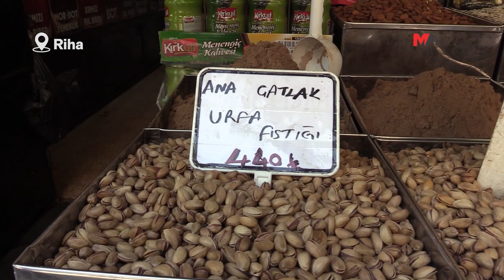RIHALILAR: EKONOMİNİN DÜZELMESİ İÇİN TECRİT KALDIRILMALI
Ekonomik krizin nedeninin AKP-MHP iktidarının sürdürdüğü savaş politikaları olduğunu belirten Rihalılar, çözümün PKK Lideri Abdullah Öcalan’a dönük tecridin kaldırılması olduğunu söyledi.

Ekonomik krizin etkisini her geçen gün daha fazla hisseden yurttaşlar, döviz kurundaki dalgalanma ile daha da yoksullaştı. Riha sokaklarında son dönemde en çok konuşulan konuların başında, temel tüketim ürünlerine yapılan zamlar geliyor. Birçok kalemde peş peşe yapılan zamlar nedeniyle yurttaşların alım gücü düşüyor. Sokakta “Hayat pahalılığı var mı?" sorusunu sorduğumuz esnaf ve yurttaşlar, ekonomik krizin hayatın her alanında kendisini hissettirdiğini belirtirken, nedeninin ise AKP-MHP iktidarının savaş politikaları olduğuna işaret etti.